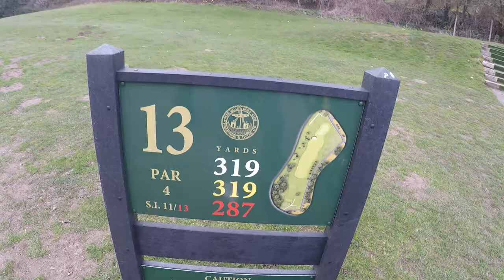Sene Valley Golf Club Hole 13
A journey of the complete hole